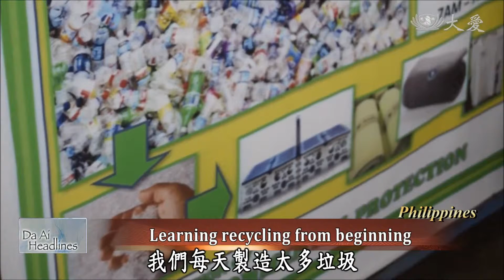【Da Ai Phil News】20190314 Promoting recycling at Tacloban